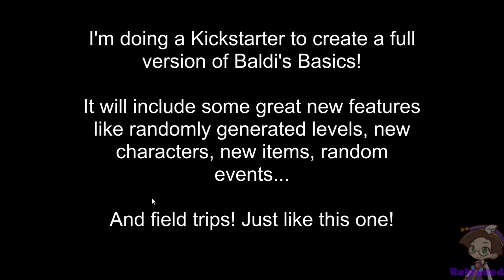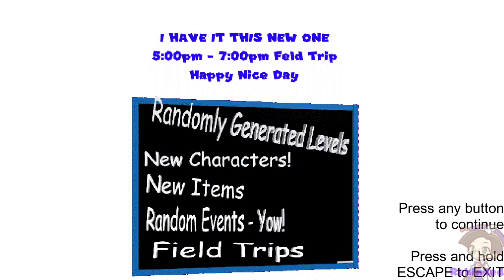Yuliblues Basics In The Feld Trip (Baldi's Basics Feld Trip Mod)